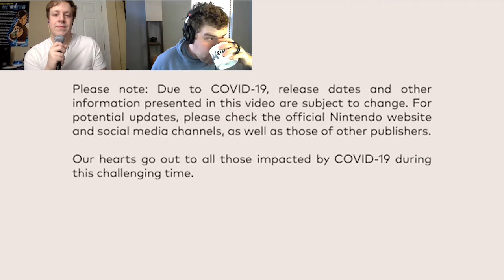Minisode March 26 Nintendo Mini Direct Reaction and Discussion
A mini episode for a mini direct. Joe and Seth react to the March 26 Nintendo Mini Direct.